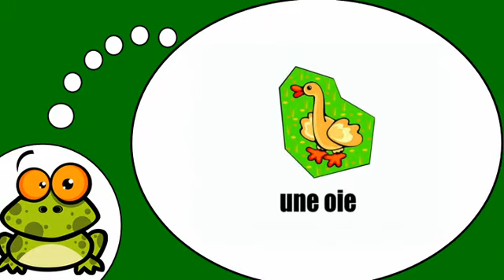وأنا أتكلم الفرنسية = الحيوانات # 2